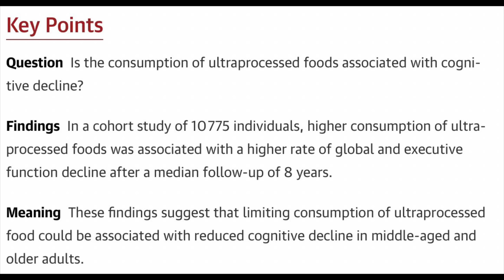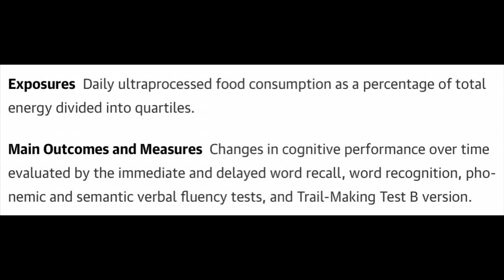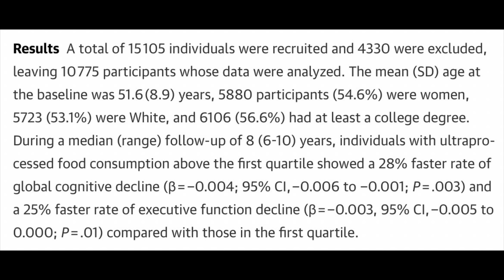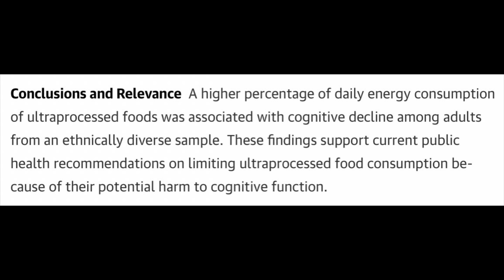New Study: Ultraprocessed Foods have a Massive link to Cognitive Decline and Dementia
Not a surprise, but another reason for you and your family to avoid these toxic foods…

Dr Dhand METHOD Online School. BEAT the Establishment that makes you Sick and Stay AWAY from Mainstream Medicine: